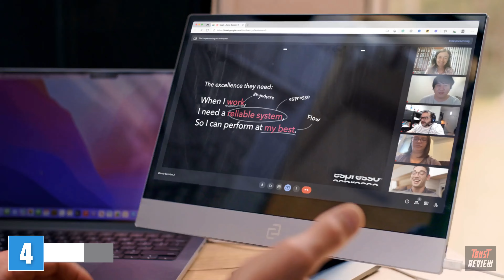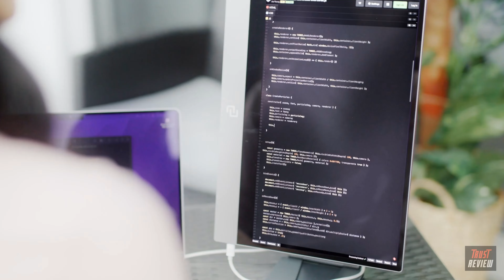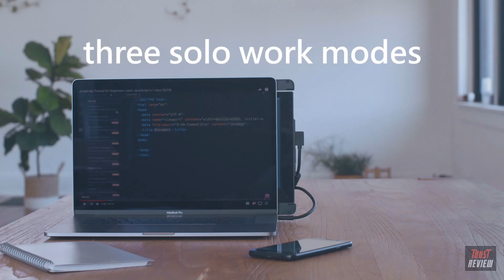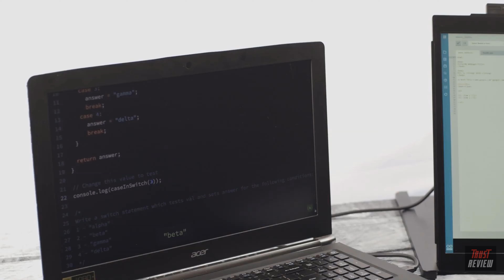The 5 Best Portable Monitor of 2023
Check Today’s Price And Review on Amazon

5. ASUS ROG Strix 17.3" 1080P Portable Gaming Monitor (XG17AHPE)
►Amazon USA

4. espresso Displays Portable Monitor 15.6” Full HD 1080P Ultra Thin Touchscreen Monitor
►Amazon USA

3. MSI Frameless Bezel Glass Surface 1920 X 1080 USB/HDMI Smart Cover Included IPS Portable Monitor (Optix MAG161V)
►Amazon USA

2. Portable Monitor for Laptops - Mobile Pixels 12.5'' Trio Screen Extender for 13''-14'' laptops
►Amazon USA

1. New SideTrak Swivel Attachable Portable Monitor for Laptop 12.5” FHD IPS Rotating Dual Laptop Screen
►Amazon USA